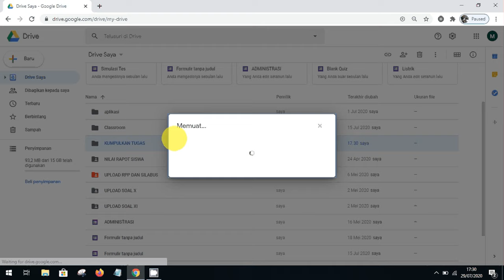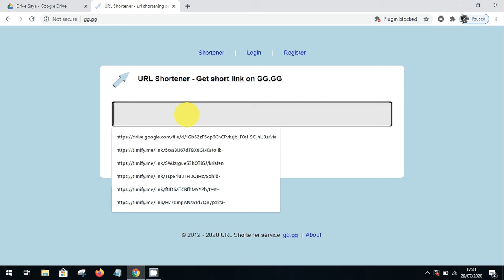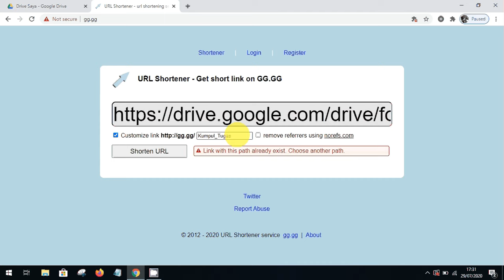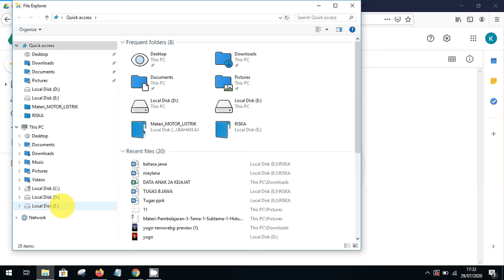CARA MEMBUAT LINK UNTUK MENGUMPULKAN TUGAS DENGAN GOOGLE DRIVE 2021